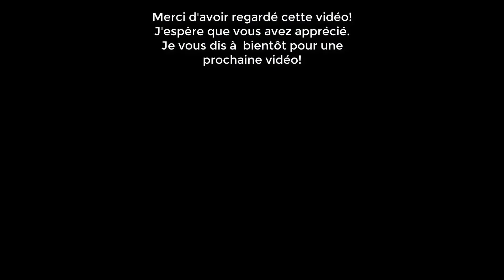NEW POKÉMON SNAP ~ ÉPISODE 28 ~ DE RETOUR À LA PLAGE!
New Pokemon Snap est un jeu d'aventure photographique sur Switch. Replongez dans la peau d'un photographe Pokémon comme en 1999 sur Nintendo 64. Explorez une île inconnue et complétez votre Photodex en prenant vos plus beaux clichés.